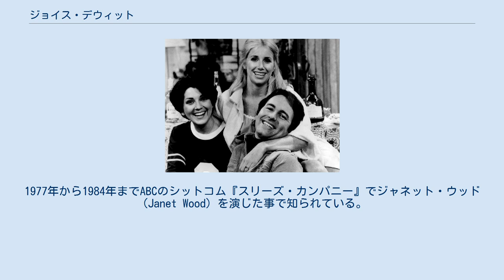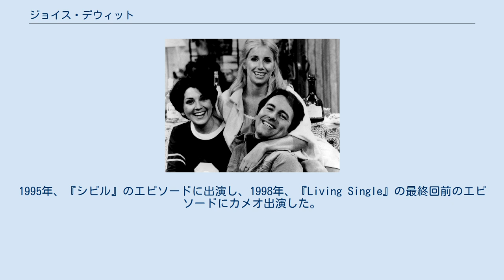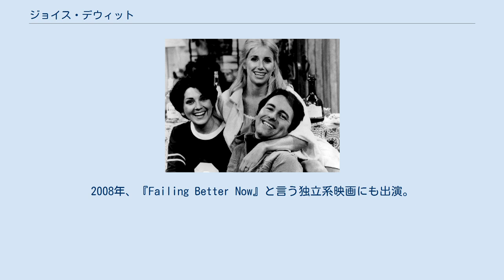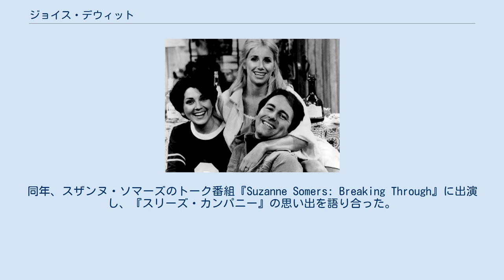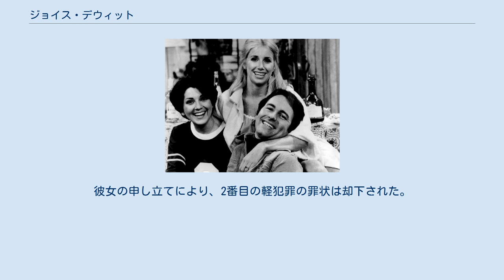ジョイス・デウィット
ジョイス・デウィット（Joyce DeWitt、1949年4月23日 - ）は、アメリカ合衆国の女優。
1977年から1984年までABCのシットコム『スリーズ・カンパニー』でジャネット・ウッド（Janet Wood）を演じた事で知られている。
 ウェストバージニア州ホイーリングで生まれ、インディアナ州インディアナポリス郊外のスピードウェイで育つ。
スピードウェイ・シニアハイスクールを卒業後、一時インディアナポリス・モーター・スピードウェイのチケット売り場で働いていた。
母親からイタリア系、父親からオランダ系の血をひいている。
インディアナ高校法医学協会を通じてスピーチとディベートに参加。
ボールステイト大学で演劇の学士号を取得した後、カリフォルニア州に移りカリフォルニア大学ロサンゼルス校で修士号を取得し、1974年に卒業した。
 1977年『スリーズ・カンパニー』宣伝写真。
スザンヌ・ソマーズ、ジョン・リッターと。
 デウィットは13歳で初舞台を踏んだ。
大学在学中は、『刑事バレッタ』でデビューするまで秘書として働いた。
ネット上の噂に反し、俳優エイブ・ヴィゴダに師事した事は無く、2人は会ったことも無かった。
卒業の翌年、劇場の夏季公演に出演中、舞台監督とUCLAシアターの教授は、美術学修士（MFA）課程を修めるためにカリフォルニアに行くよう彼女を説得した。
 デウィットの最も有名な役は、2回目のパイロットに出演した後に1977年から1984年までレギュラー出演した『スリーズ・カンパニー』のジャネット・ウッド役である。
 『スリーズ・カンパニー』が1984年に終了した後、ABCの連続テレビドラマ『ファインダー・オブ・ロスト・ラヴズ』の1984年のエピソードに出演し、その後数年間演技から遠ざかった。
1991年6月、ミシガン州のチェリー・カウンティ・プレイハウスの舞台『ノイゼズ・オフ』で演技の仕事を再開した。
1995年、コメディテレビ映画『Spring Fling』に出演。
1997年、テレビアニメ『ピンキー&ブレイン』のエピソードに、別の女優が声優を務めた彼女をモデルにしたキャラクターが登場。
1995年、『シビル』のエピソードに出演し、1998年、『Living Single』の最終回前のエピソードにカメオ出演した。
2000年代に入ってからの出演作には、『Hope Island』、『The Nick at Nite Holiday Special』などのテレビ番組が含まれる。
 2003年のNBC-TVのテレビ映画『Behind the Camera: The Unauthorized Story of Three's Company』の製作者に名を連ね」、司会を務めた。
 女優のメラニー・パクソンがデウィットを演じた。
2008年、『Failing Better Now』と言う独立系映画にも出演。
 2009年、カナダのカルガリーで舞台『Married Alive』に出演。
2011年、ニューヨークの舞台『Miss Abigail's Guide to Dating, Mating & Marriage』で主演。
同年、カナダのハミルトンにあるシアター・アクエリアスの舞台『ディナー・ウィズ・フレンズ』にも出演。
 2012年、2つの異なる劇場で『ラヴ・レターズ』に出演、それぞれタブ・ハンター、トニー・ダウと共演した。
同年、スザンヌ・ソマーズのトーク番組『Suzanne Somers: Breaking Through』に出演し、『スリーズ・カンパニー』の思い出を語り合った。
ソマーズは2人の間に生じた対立を謝罪し、2人は共演者であったジョン・リッターと最後に話したときの逸話を交換し合った。
2018年、ニュージャージー州のハンティントン・ヒルズ・プレイハウスの舞台『Nunsense』でマザー・スーペリアを演じた。
 デウィットは飢餓とホームレスに関するキャピトル・ヒル・フォーラムに下院、上院のメンバーと参加し、ハリウッドの家族支援プログラム紹介のホスト役を務めた。
ホワイトハウスで飢餓撲滅大統領賞の国際アワード・セレモニーのホスト役を務め、ジョン・F・ケネディ・センターにおける世界食料デー祭でジェフ・ブリッジスと共にホ...